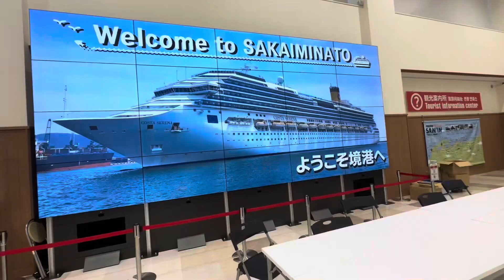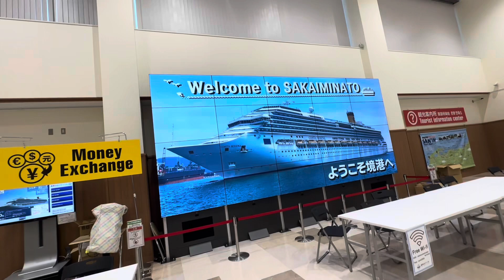Sakaiminato Cruise terminal Japan 🇯🇵 || Sakaiminato ship port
Sakaiminato cruise terminal Japan

_________________Disclamer________________
This video is for education and informational purposes only.